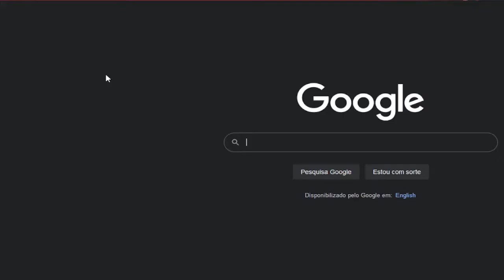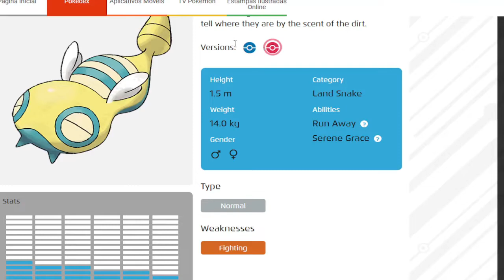MASCOTINHOS DO CANAL - Times Mematicos #17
Sejam bem vindos a minha nova série onde eu uso times de carater duvidoso apenas para trollar o oponente :)

Qualquer ideia só deixar na descrição.